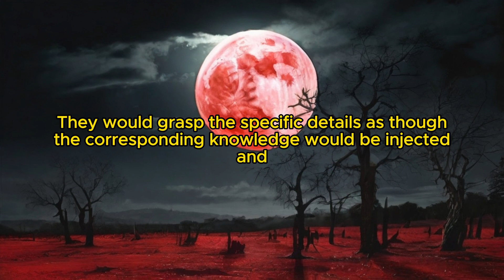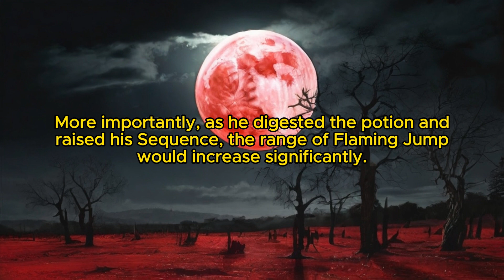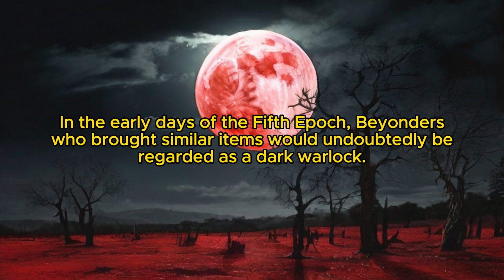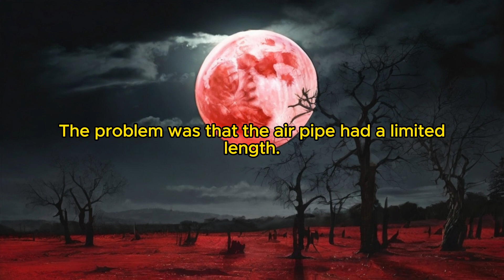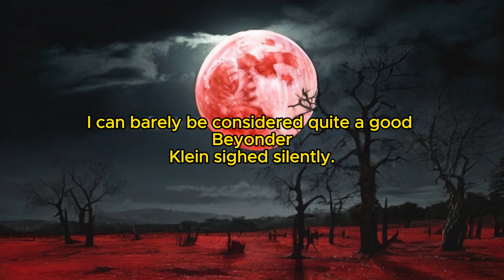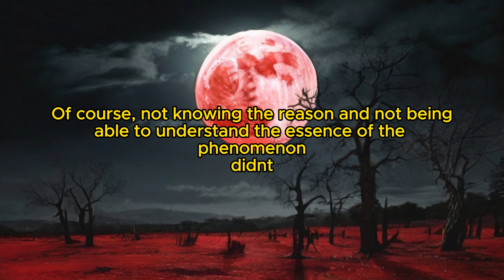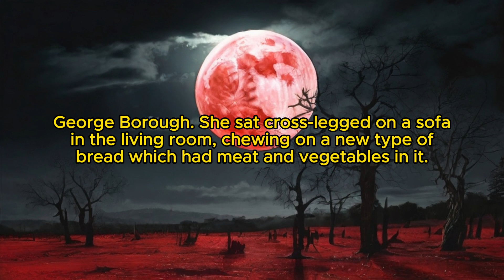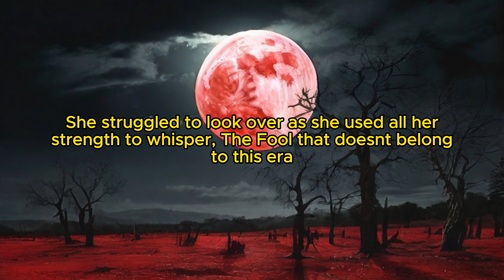Lord of Secrecy: Chapter 296 Magician